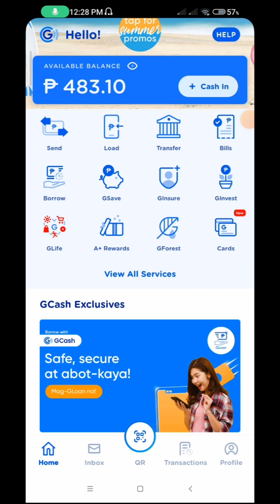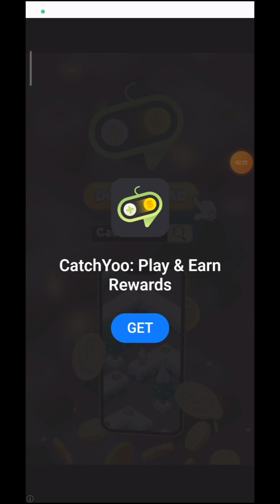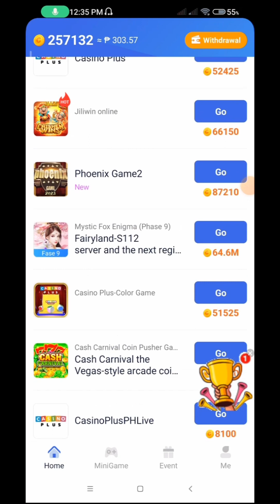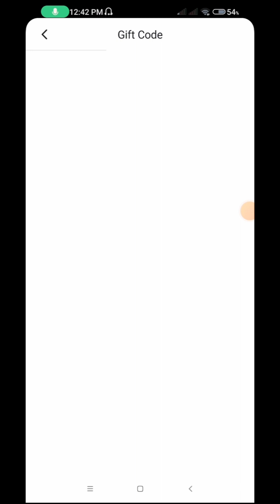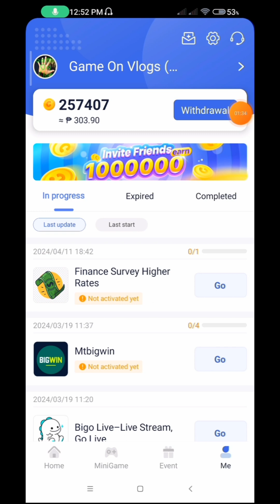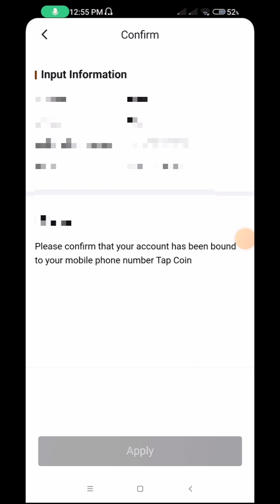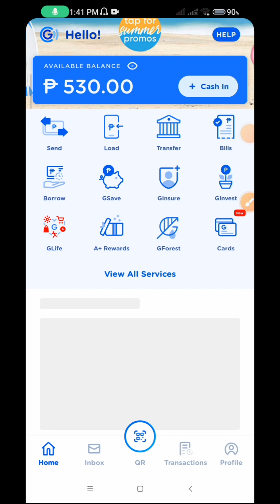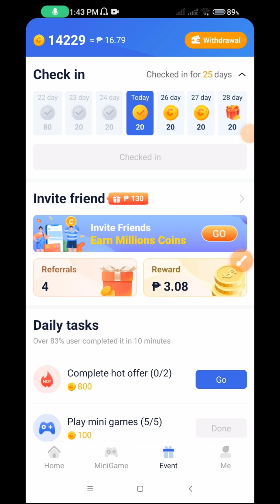TAPCOIN TUTORIAL HOW TO EARN CASH AND PROOF OF PAYMENT GCASH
God bless ❤️